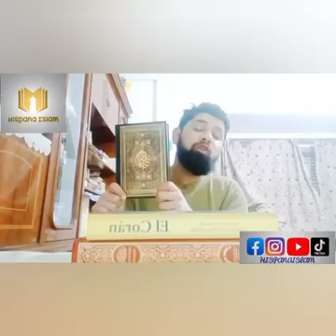Que relación tiene Islam y Espiritualidad? 📖🕋